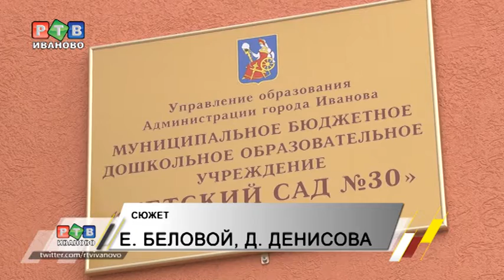Зимой в Иванове расцвел "Одуванчик"